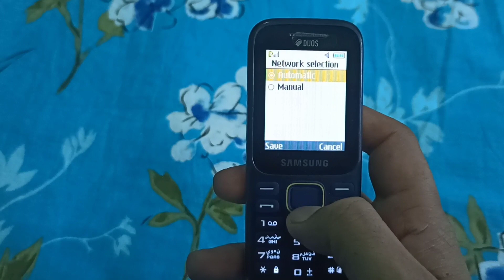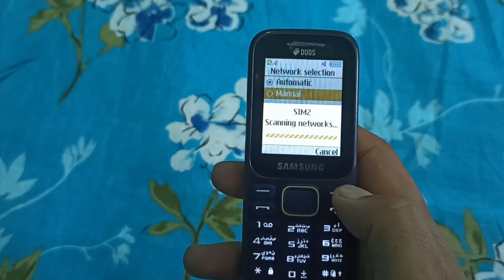Network Settings in Samsung Keyboard Phone Like b110e | 2023